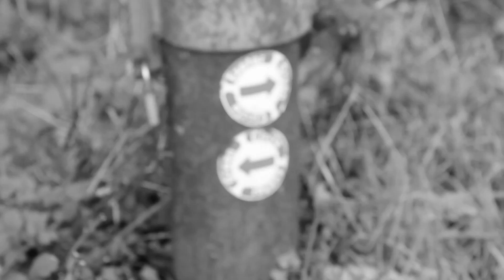FROM A SMALL ISLAND // 6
Take it away, Sylvia.